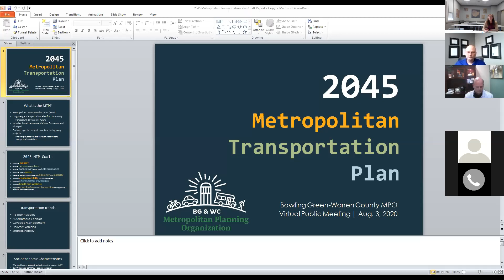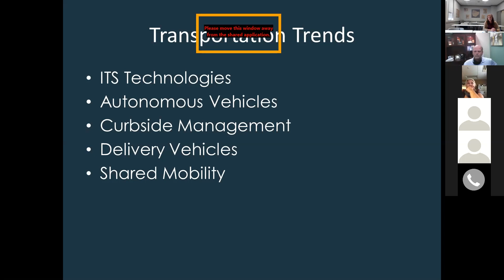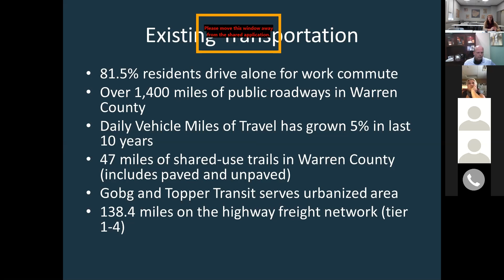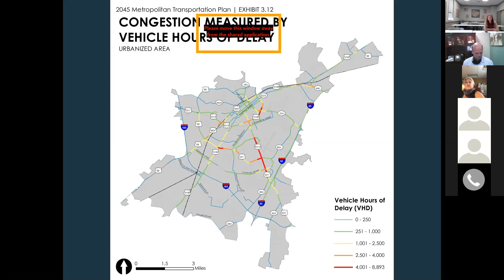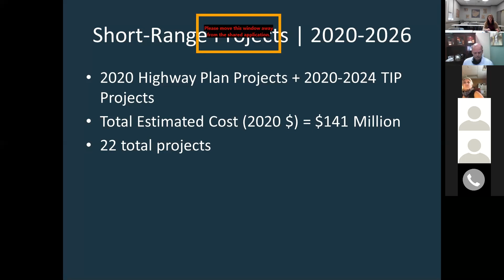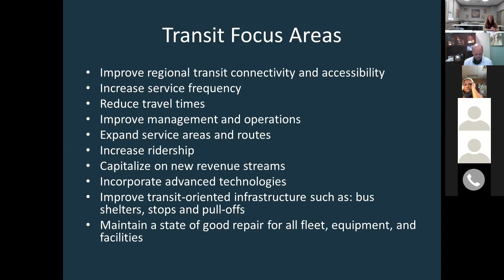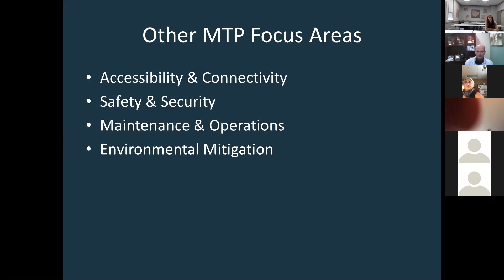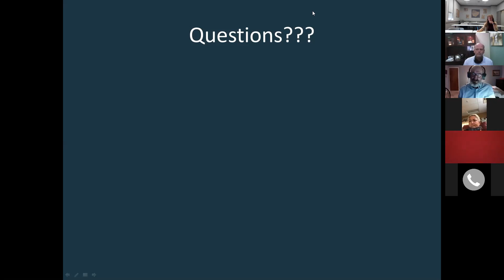MTP 2045 Public Meeting August 3, 2020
Public input meeting on the Metropolitan Transportation Plan 2045 draft. Staff summarized the contents of the plan, projects and answered questions concerning the future of the transportation system in Warren County.